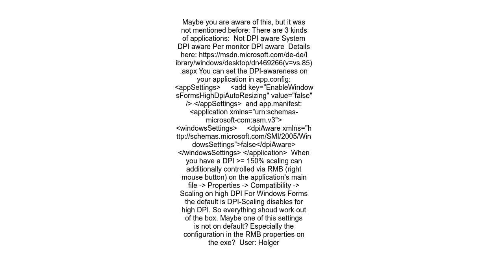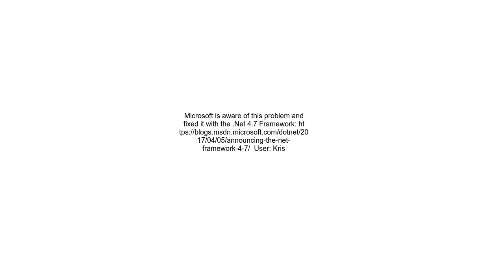Why is a winform shown different on the same 4k monitor